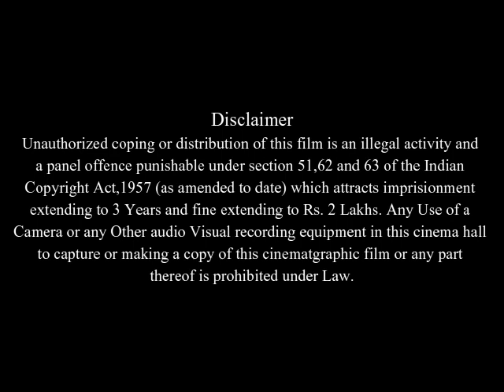Tatarak Full Movie Facts And Review | Krystyna Janda | Paweł Szajda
In this video we will tell you about fact and review of movie Tatarak